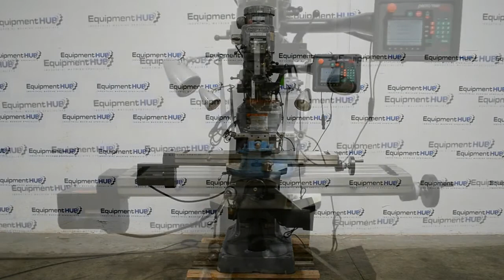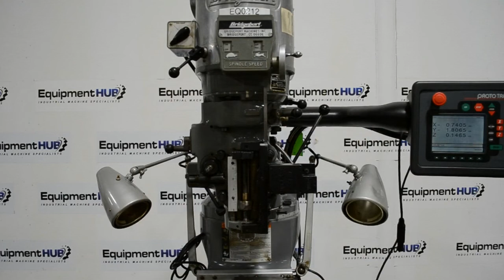Bridgeport Series I 9″ x 48″ Variable Speed Prototrak Edge CNC Vertical Milling Machine